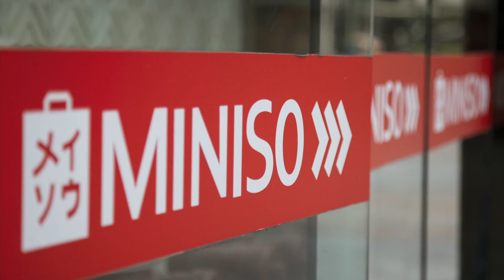Asian retailer Miniso eyes 2018 Canadian expansion but can it succeed? | Your Morning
Retail expert Doug Stephens joins us to talk about Miniso, a store that has more in common with Ikea than a dollar store and is making a push in Canada.